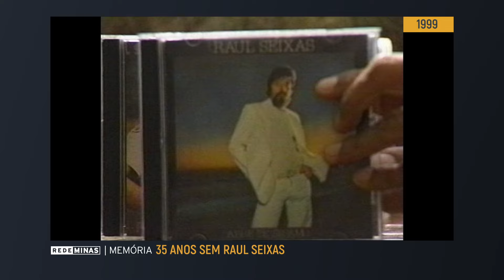O legado de Raul Seixas [Rede Minas Memória]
O "maluco beleza" influenciou diversas gerações, tanto na música quanto no comportamento. Raul Seixas falava, pelas suas letras e acordes, sobre uma forma alternativa de se viver e de encarar o mundo.